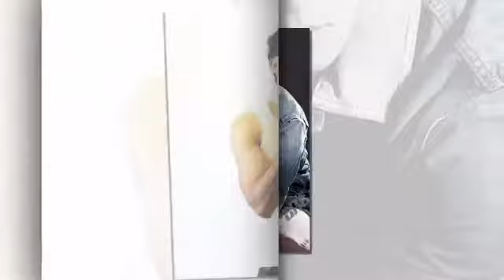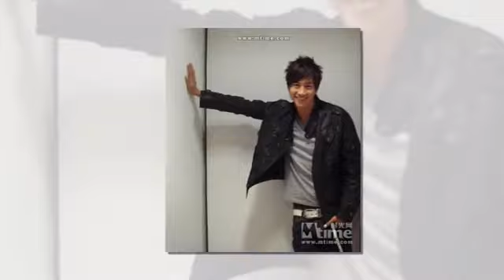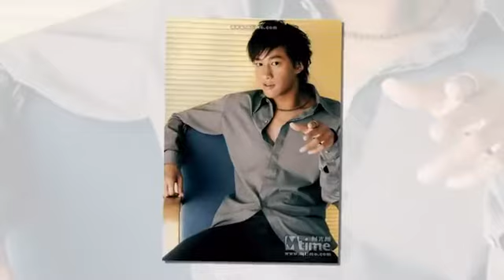Peter Ho # 5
This fanvideo is not my video... was made  by my friend Cris
The pictures in this video credit to Herundong's baidu bar
This fanvideo was made for viewing purposely only and do not use for any type of profit of any shape of form. All right still remain with their Prospective Parties